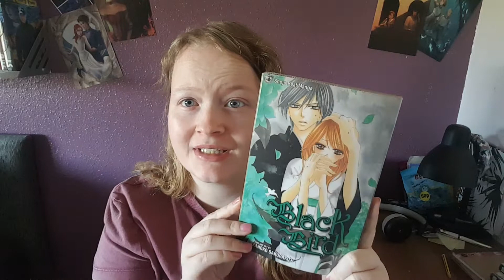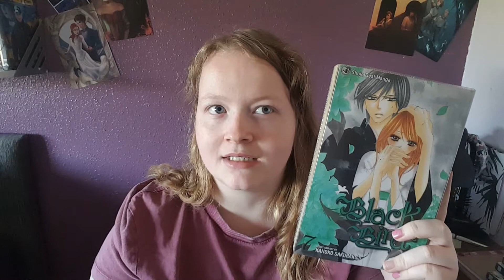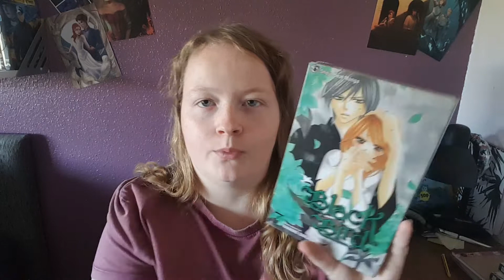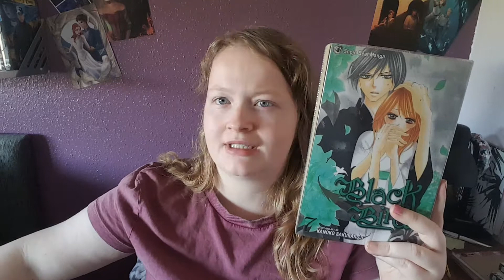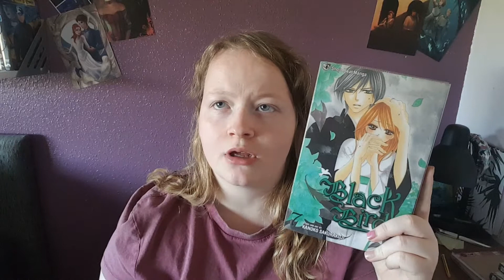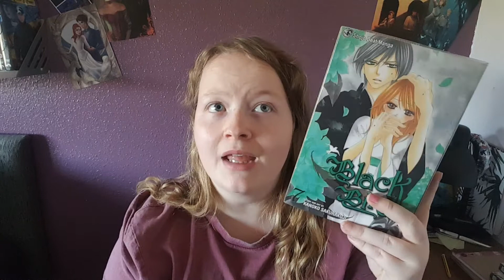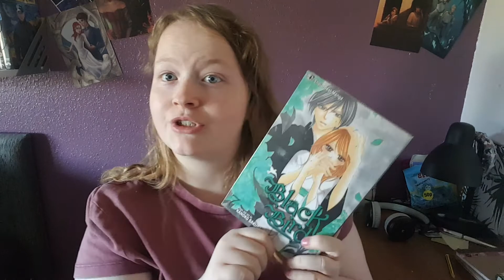Black bird vol 7 review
It's a good manga but things does get confusing.